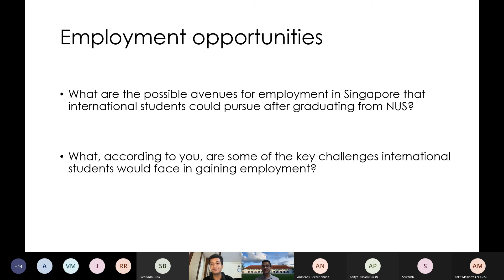How can you work with law firms at Singapore after an LLM?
Harsh Mahaseth, an LLM graduate of NUS, talks about the different ways in which LLM graduates can work opportunities at law firms.

Harsh completed his LLM with a specialization in Asian Legal Studies from NUS, and his bachelor's degree in law from NALSAR University of Law, India. He also has a Diploma in International Affairs and Diplomacy from the Indian Institute of Governance & Leadership. His scholarly work is focused on Asia, with a specialization in South Asia and Southeast Asia.

He is currently working as a Lecturer at Jindal Global Law School, and a Senior Research Analyst at the Nehginpao Kipgen Center for Southeast Asian Studies, Jindal School of International Affairs. He is also a part of the Faculty Board for JGLS Pro Bono Publicus and a Faculty Advisor for the Jindal Society of International Law.

Harsh has published 22 international peer-reviewed academic journal articles in journals such as the Max Planck Encyclopedia of Comparative Constitutional Law, Oxford University Press, the Asian Journal of International Law, Contemporary South Asia, Asia Pacific Media Educator, International and Comparative Law Review, the Asian Journal of Legal Education, the Sri Lanka Journal of International Law, the Thailand Journal of International Law, the International Energy Law Review, the Stockholm Intellectual Property Law Review, and Economic & Political Weekly.